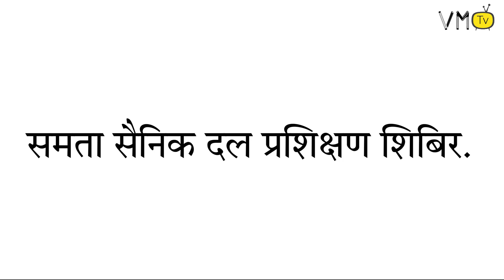मे महिन्यातली सुट्टी 😍 गावाकडची धमाल🔥 | कोकणातल्या भावाची हळद आणि बौद्ध पद्धतीने लग्न | Kokan Vlog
*Vaibhav Mohite TV

*Marathi Production

*Khana Khazana